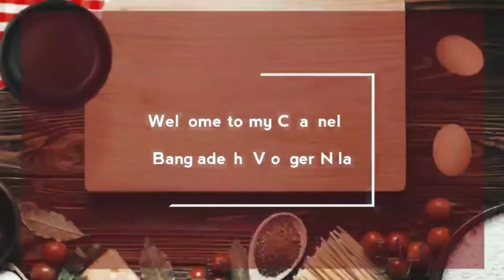শাশুড়ী মায়ের সাথে কিছু সময় 😇☺☺সবাই আমার মায়ের জন্য দোয়া করবেন🤲🤲@bangladeshivloggernila4902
শাশুড়ী মায়ের সাথে কিছু সময় 😇☺☺সবাই আমার মায়ের জন্য দোয়া করবেন